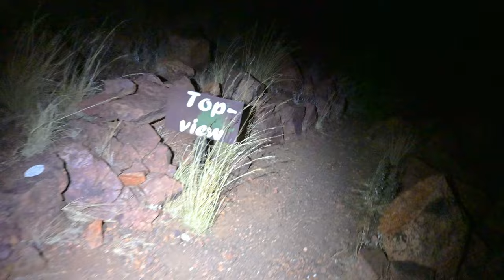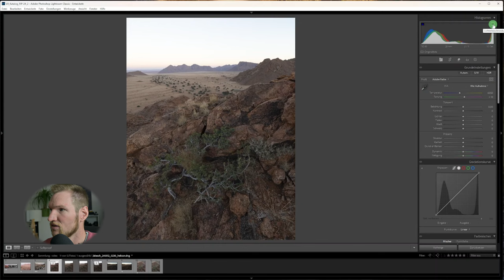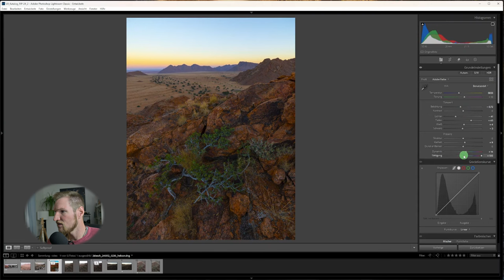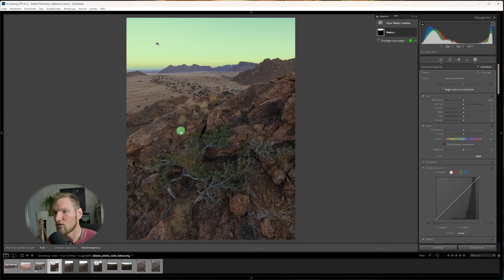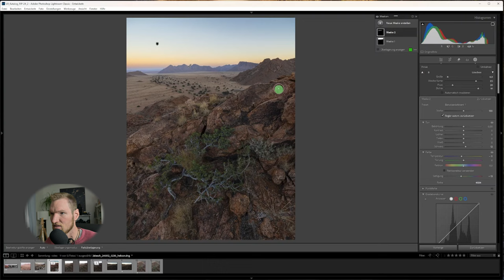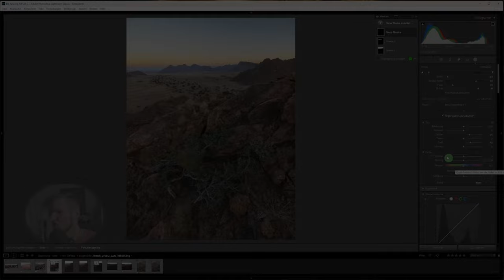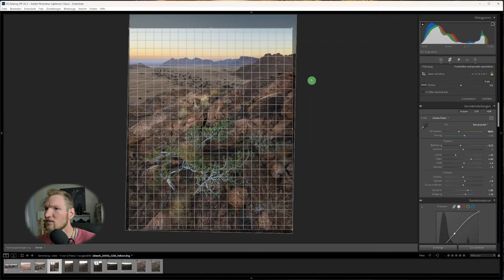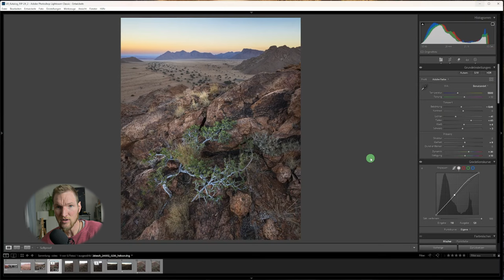Mach DAS BESTE aus deinem Sonnenaufgang - Motivation, Komposition, Bildentwicklung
Es zahlt sich immer aus, dass man früh aufsteht und an einen schönen Platz geht. Der Tagesanbruch ist ein ruhiger Moment und eine wunderschöne Möglichkeit den Tag zu beginnen. Wir überblicken die Namib Wüste.